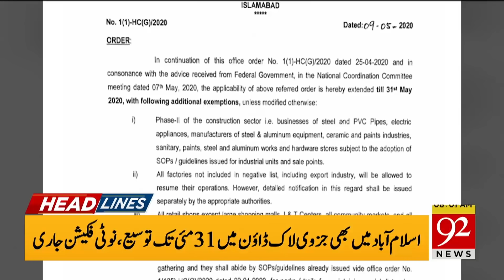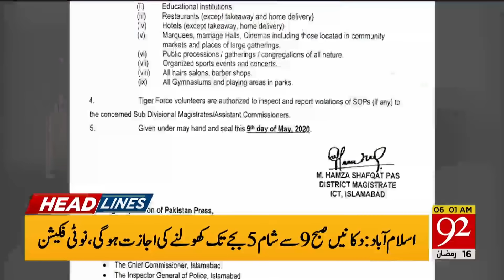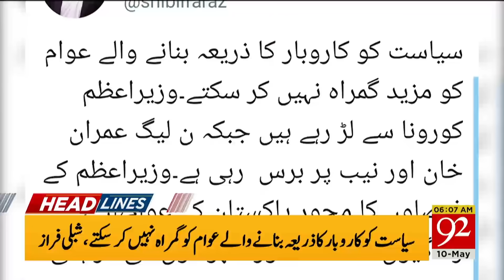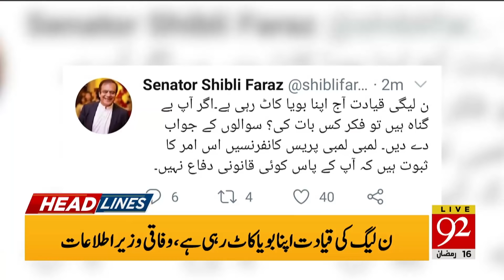News Headlines | 06:00 AM | 10 May 2020 | 92NewsHD